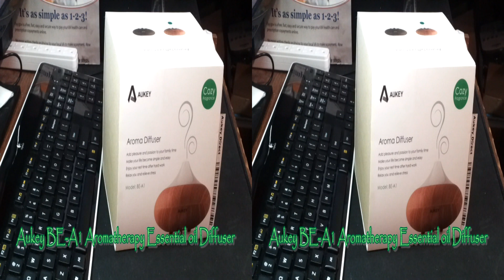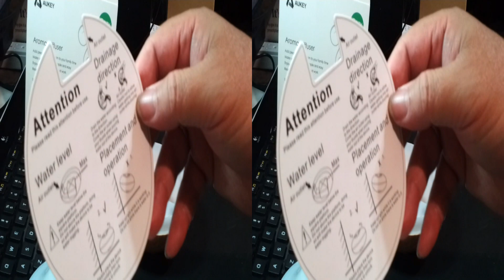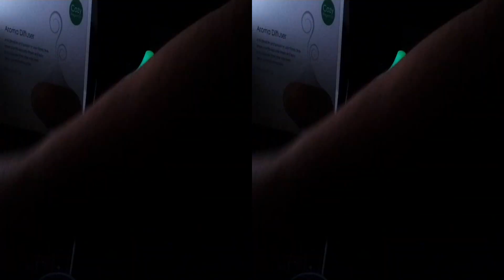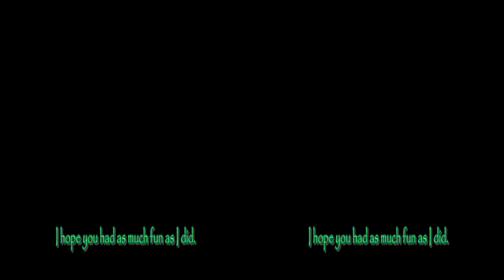Aukey BE-A1 Aromatherapy Essential oil Diffuser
A well made and clever little device. It is not complicated to operate or pull maintenance on. It is very tranquil to just see the vapor rising from the multi lit cone on top. I have had this one running almost continually since I unboxed it. The 80ml water and 4 drop combination sends refreshing fragrance through the house for about 10 hours before its operation interrupt light comes on.

The worst thing about this little device is that everyone that comes within it's sphere of influence wants to take it with them.

     MDL#: BE-A1
     ASIN: B00N9WCXWO
My Review
MyYouTube: